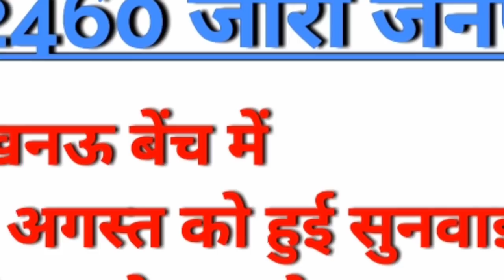12460 zero janpad case update !! लखनऊ कोर्ट अपडेट !! 24 अगस्त !!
Hello friends

प्लीज़ मुझे सपोर्ट करें !!

pay attention .

techno razz
technorazz